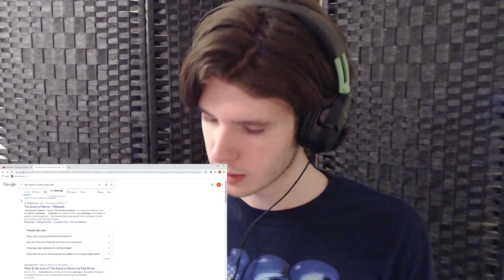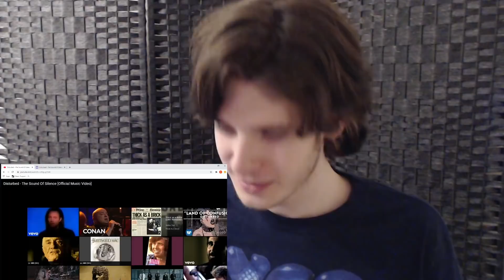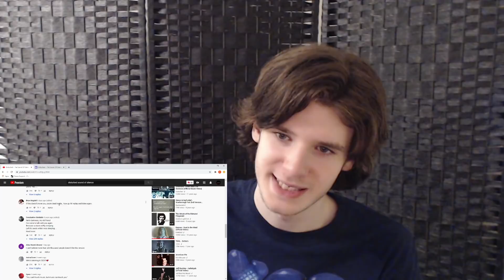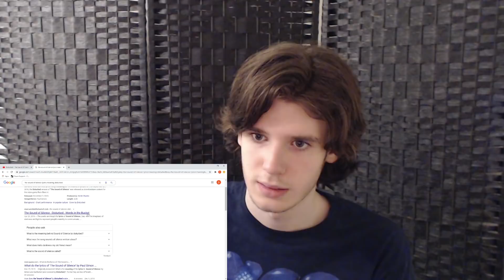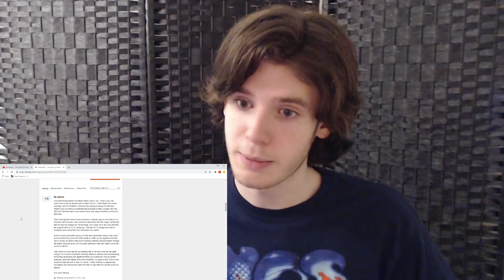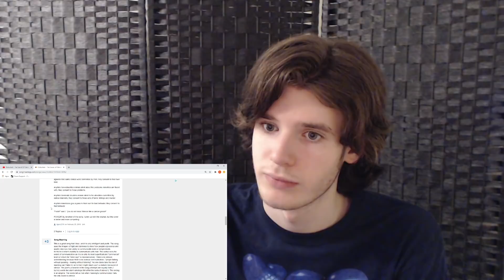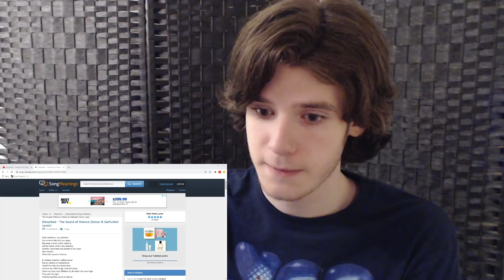First listen to Disturbed - The Sound of Silence (REACTION)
Youtube and Patreon both take percentages of earnings from videos (in YouTube's case, I'll make around 5-10% of what any given video makes, the rest goes to supporting the Label who owns the copywrite and to supporting the platform, so this is a helpful way to help me keep on making videos. I appreciate it:)